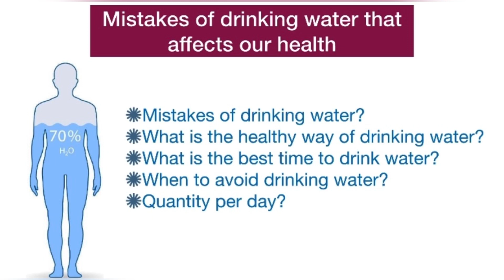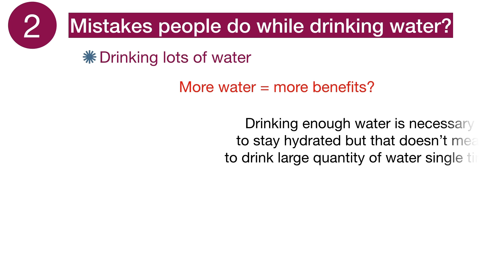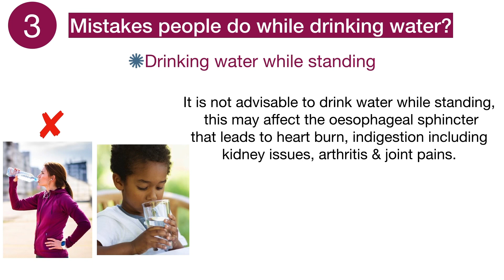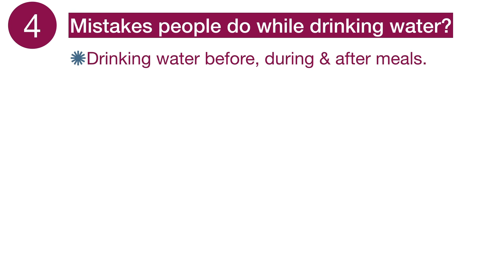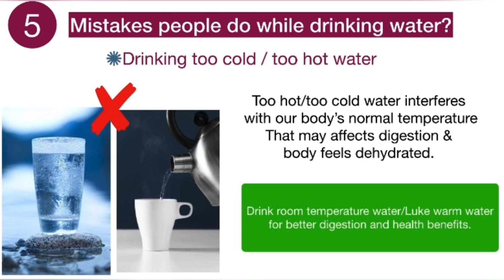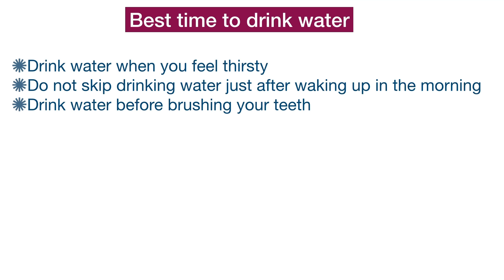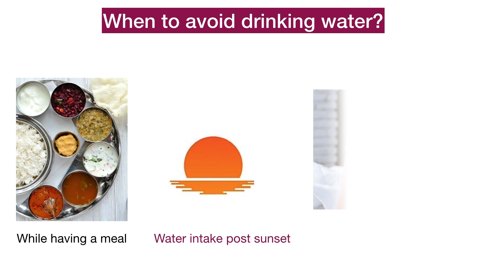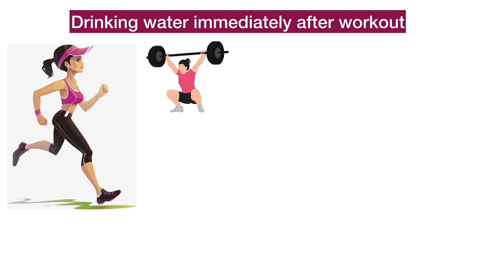Mistakes people do while drinking water || Healthy way of drinking water? || DoctorBhanu